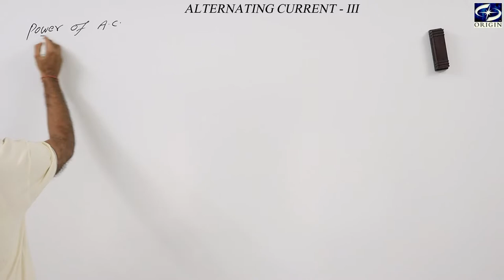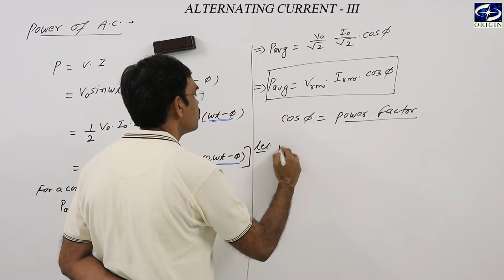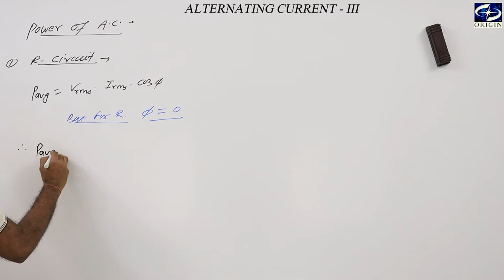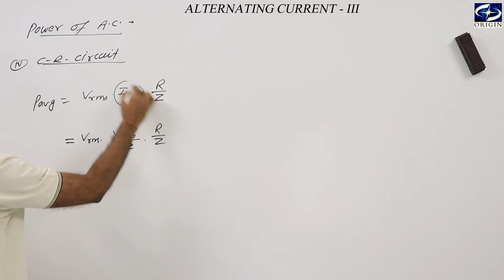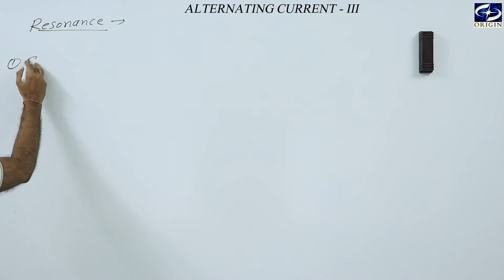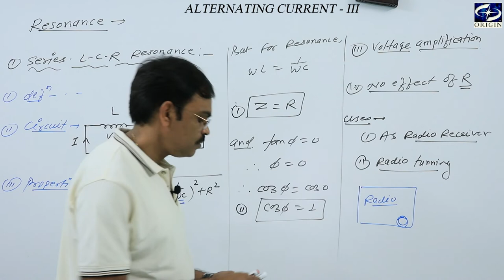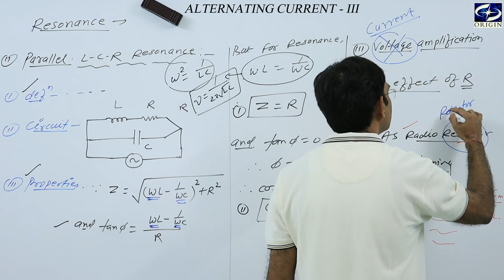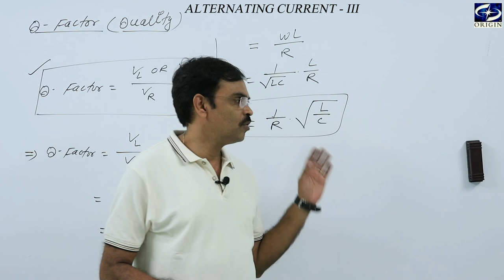Alternating Current - 3 Physics - 12th / IIT-JEE / NEET by - J.P. Sir